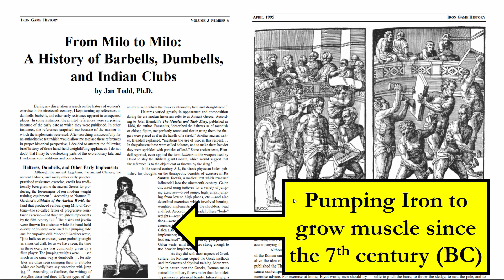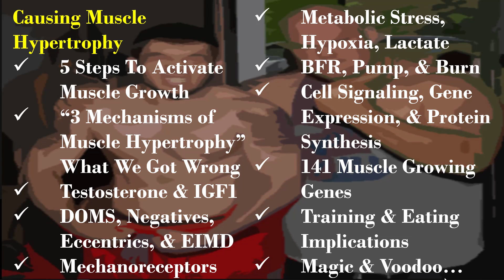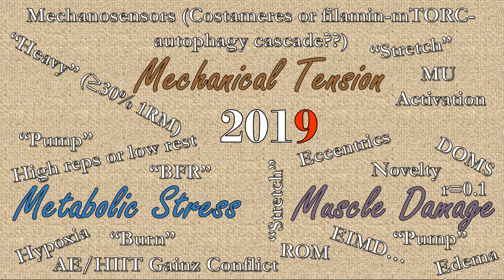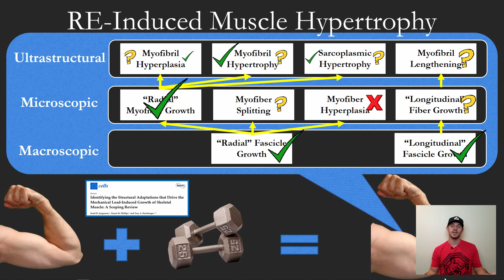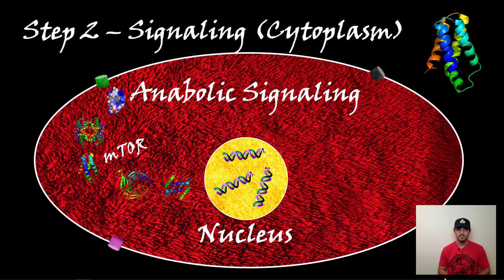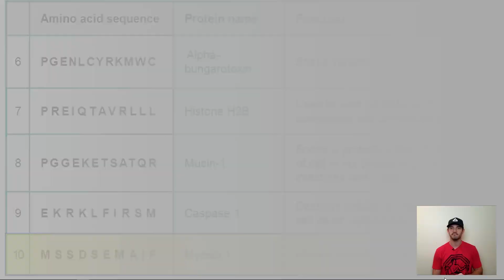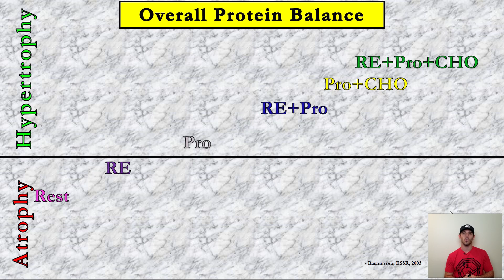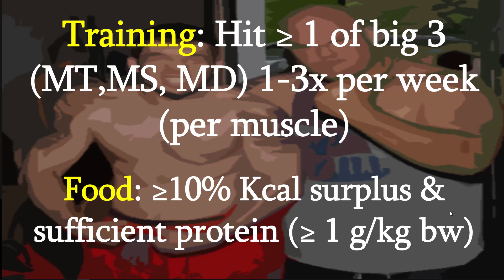New Science of Muscle Hypertrophy - Part 2, Stimuli: 55 Min Phys